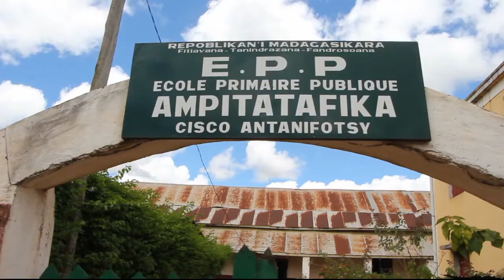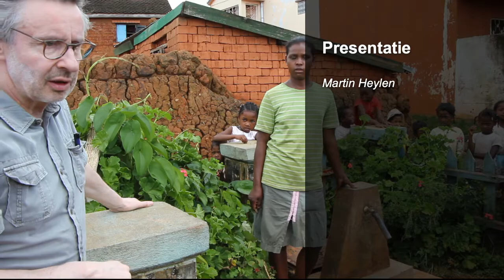Martin Heylen bezoekt Protos-projecten in Madagaskar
In maart 2018 bezocht tv-maker en Protos-ambassadeur Martin Heylen onze projecten in Madagaskar. De lokale equipe vergezelde hem naar realisaties voor drinkwater in de Andromba-vallei, projecten rond drinkwater en sanitatie in de havenstad Toamasina, en het nieuwe drinkwatersysteem in de gemeente Ampitatafika.